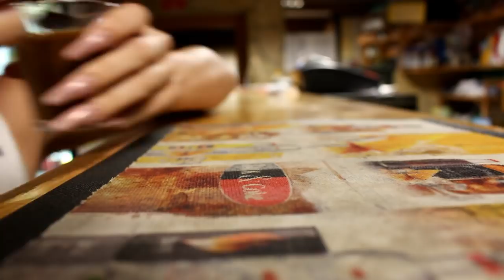ÉLJEN A TISZA-PART!! ❤️ KICCSALÁDOM ❤️ VLOG 4. EPIZÓD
Drága Lányok és Fiúk!!

Pótolom a lemaradást! Elég sok felvételt készítettem még az otthonlétemről, amit még össze kell szerkesztenem, úgyhogy van még ahonnan ez jött!

A segítségetekre van szükségem! Készítettem egy kérdőívet kifejezetten a Csivettkáról. Nem csak tartalmakra kérdezek rá, de szeretném felmérni mire is van pontosan szükségetek, ezáltal jobban meg tudom határozni milyen termékekre illetve szolgáltatásokra lenne szükségetek. Nagyon hálás vagyok minden kitöltőnek a válaszokért:

Ha tetszett a videó, nyomjatok egy lájkot!

Imádlak Titeket!